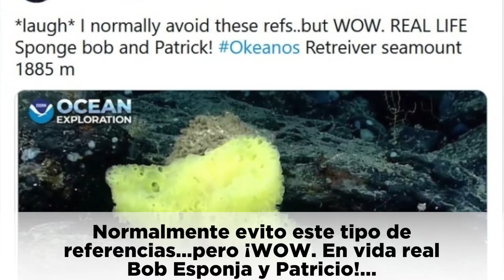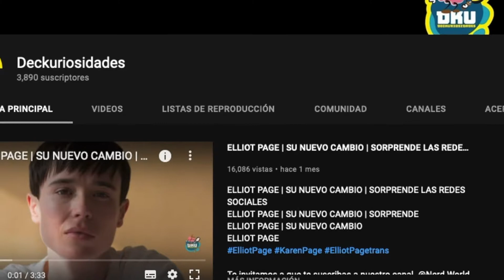DESCUBREN a | BOB ESPONJA Y PATRICIO | en la VIDA REAL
Sorprendente Hallazgo por parte de un grupo de  científicos marinos, y es que han comprobado  que tanto “Bob Esponja” como  “Patricio Estrella” existen en la vida real, y de eso te hablaremos en el video de hoy.